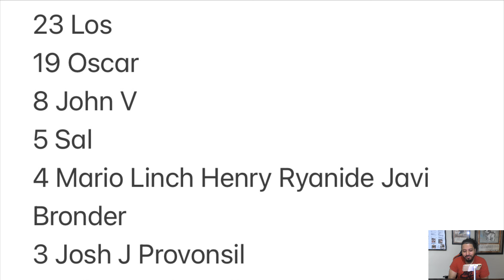Edison Format Round 4: Vayu Turbo Vs Blackwings!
Round 4 Edison Format at epik cards and games in Hurst Texas between Ycs champion Oscar zelaya playing Vayu Turbo Vs Aaron playing Blackwings!